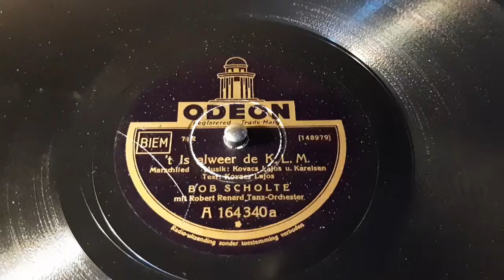Bob Scholte - 't Is Alweer De KLM - 78 rpm - Odeon A164340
With Robert Renard Tanz Orchester.
Made in Holland, 1934.
Flip: Maak Geen Lawaai!!!